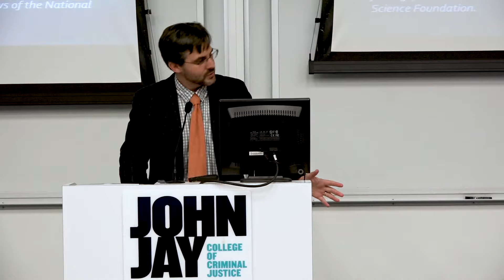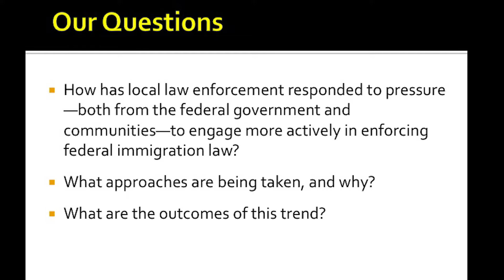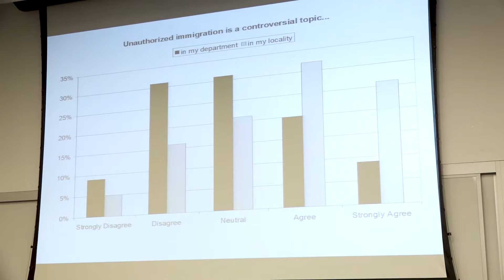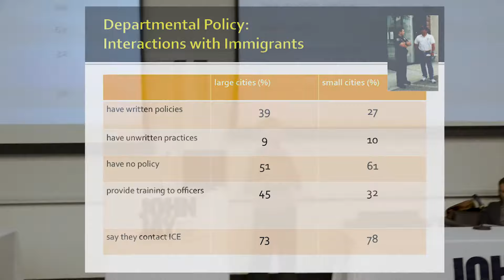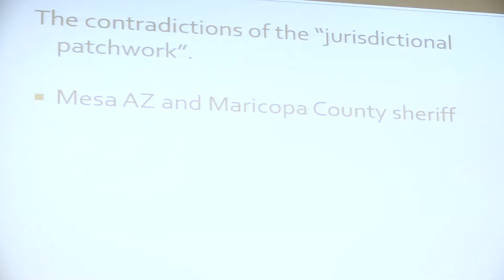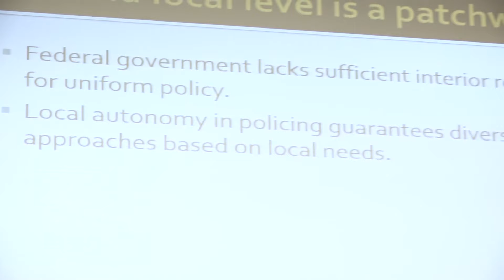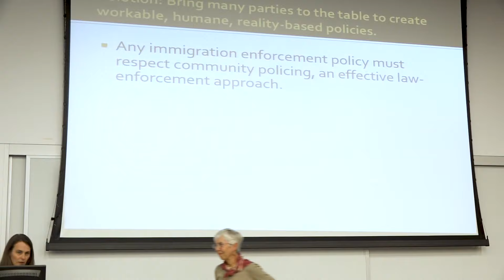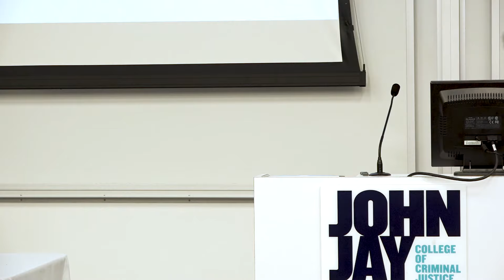Doris Marie Provine & Monica Varsanyi - Policing Immigrants - John Jay Research Book Talk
University of Arizona Emerita Professor of Justice and Social Inquiry Doris Marie Provine and John Jay College Professor of Political Science Monica Varsanyi present a talk based on their 2016 book (co-authored with Paul Lewis and Scott Decker) "Policing Immigrants: Law Enforcement on the Front Lines" at John Jay College on October 30th, 2017.

"Policing Immigrants" traces the transition of immigration enforcement from a traditionally federal power exercised primarily near the US borders to a patchwork system of local policing that extends throughout the country's interior. The response of localities to the task of enforcing federal immigration law can best be predicted not by conditions like crime rates or the state of the local economy, but by the level of conservatism among local voters.

Doris Marie Provine is Professor Emerita of Justice and Social Inquiry at Arizona State University. She is the author of "Unequal Under Law: Race and The War on Drugs" (2007). Dr. Provine's current work traces the evolution of racialized borders with a focus on Arizona.

Monica Varsanyi is Professor of Political Science at John Jay College of Criminal Justice. Her current research includes a National Endowment for the Humanities funded project that explores the contentious evolution of Hispanic identity in New Mexico during the Chicano Period of 1963 through 1972.